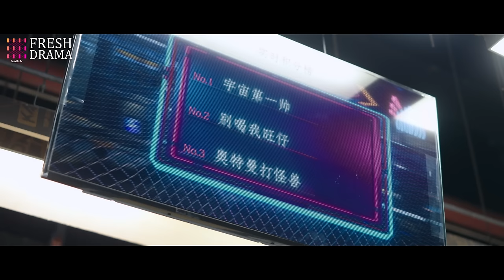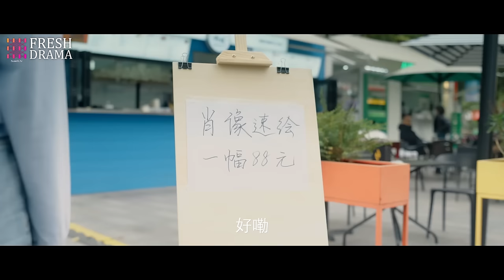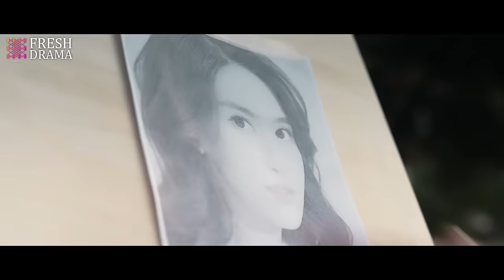【Multi-sub】EP02 Timely Errors | When Your Adopted Brother Has a Crush on You❤️‍🔥| HiDrama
Synopsis:
The love story of Xu Ran and Lin Yu An, siblings who are not related by blood. They support each other and grow up together.

Episodes: 16

Genres:  Romance, Youth, Drama

Subtitles: Multi-sub [CC]

Starring:
Wang Ke as Xu Ran / Xu Lian
Fred Jin as Lin Yu An